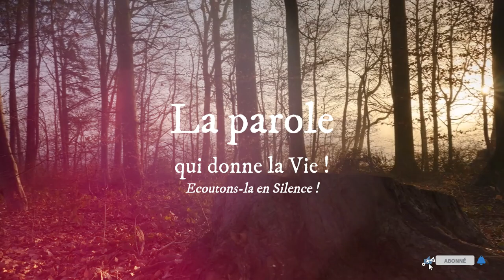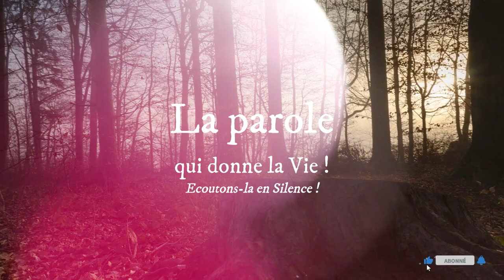Parole de Dieu de chaque jour * 24 mai : Ce que Dieu a uni, que personne ne le sépare !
PREMIÈRE LECTURE
« Voyez : le Juge est à notre porte » (Jc 5, 9-12)
Lecture de la lettre de saint Jacques

Frères, ne gémissez pas les uns contre les autres,
ainsi vous ne serez pas jugés.
Voyez : le Juge est à notre porte.
    Frères, prenez pour modèles d’endurance et de patience
les prophètes qui ont parlé au nom du Seigneur.
    Voyez : nous proclamons heureux ceux qui tiennent bon.
Vous avez entendu dire comment Job a tenu bon,
et vous avez vu ce qu’à la fin le Seigneur a fait pour lui,
car le Seigneur est tendre et miséricordieux.

    Et avant tout, mes frères,
ne faites pas de serment :
ne jurez ni par le ciel ni par la terre,
ni d’aucune autre manière ;
que votre « oui » soit un « oui »,
que votre « non » soit un « non » ;
ainsi vous ne tomberez pas sous le jugement.

PSAUME
R/ Le Seigneur est tendresse et pitié. (Ps 102, 8a)

Bénis le Seigneur, ô mon âme,
bénis son nom très saint, tout mon être !
n’oublie aucun de ses bienfaits !

Car il pardonne toutes tes offenses
et te guérit de toute maladie ;
il réclame ta vie à la tombe
et te couronne d’amour et de tendresse.

Le Seigneur est tendresse et pitié,
lent à la colère et plein d’amour ;
il n’est pas pour toujours en procès,
ne maintient pas sans fin ses reproches.

Comme le ciel domine la terre,
fort est son amour pour qui le craint ;
aussi loin qu’est l’orient de l’occident,
il met loin de nous nos péchés.

ÉVANGILE
« Ce que Dieu a uni, que personne ne le sépare ! » (Mc 10, 1-12)
Alléluia. Alléluia.
Ta parole, Seigneur, est vérité ;
dans cette vérité, sanctifie-nous.
Alléluia. (cf. Jn 17, 17ba)

    Jésus arriva dans le territoire de la Judée,
au-delà du Jourdain.
De nouveau, des foules s’assemblèrent près de lui,
et de nouveau, comme d’habitude, il les enseignait.
    Des pharisiens l’abordèrent
et, pour le mettre à l’épreuve, ils lui demandaient :
« Est-il permis à un mari de renvoyer sa femme ? »
    Jésus leur répondit :
« Que vous a prescrit Moïse ? »
    Ils lui dirent :
« Moïse a permis de renvoyer sa femme
à condition d’établir un acte de répudiation. »
    Jésus répliqua :
« C’est en raison de la dureté de vos cœurs
qu’il a formulé pour vous cette règle.
        Mais, au commencement de la création,
Dieu les fit homme et femme.
    À cause de cela,
l’homme quittera son père et sa mère,
    il s’attachera à sa femme,
et tous deux deviendront une seule chair.
Ainsi, ils ne sont plus deux, mais une seule chair.
    Donc, ce que Dieu a uni,
que l’homme ne le sépare ! »
    De retour à la maison,
les disciples l’interrogeaient de nouveau sur cette question.
    Il leur déclara :
« Celui qui renvoie sa femme et en épouse une autre
devient adultère envers elle.
    Si une femme qui a renvoyé son mari en épouse un autre,
elle devient adultère. »